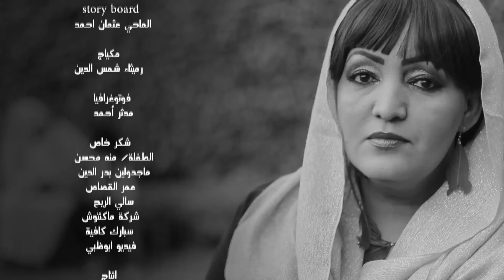منال بدر الدين - ست الكل 2014